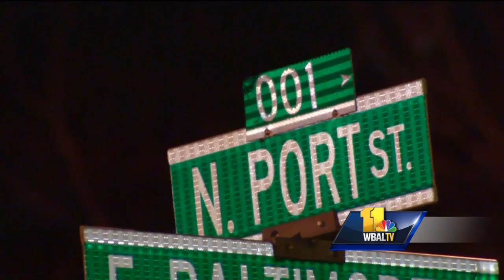Video: Man sought in car theft involving children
Two children were located safe and unharmed after a car they were in was stolen in Baltimore Thursday evening, police said. City police said a woman was unloading items from her car around 6 p.m. in the unit block of North Port Street. While she was away from her car, a man got in and drove away with the two children inside. Police had issued an Amber Alert, but said shortly thereafter that the children were found unharmed shortly after 7 p.m. in the 200 block of North Castle Street.